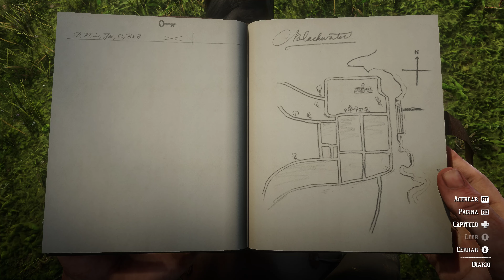RDR2 Desafío herbolario 4 de 10 (4K 60fps) Ultra RTX ON